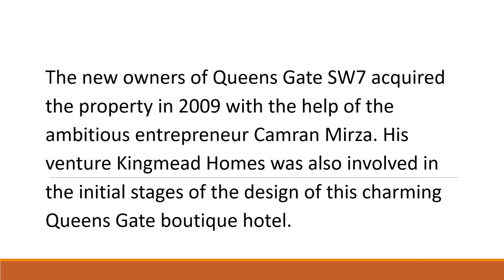Queens Gate - Kingmead homes - Camran Mirza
The new owners of Queens Gate SW7 acquired the property in 2009 with the help of the ambitious entrepreneur Camran Mirza. His venture Kingmead Homes was also involved in the initial stages of the design of this charming Queens Gate boutique hotel.
Tourists can easily explore the city of London around the hotel as there are several railway stations, such as Gloucester Road, South Kensington, High Street Kensington, Earl’s Court, West Brompton, Knightsbridge and Queensway, all located within a mile of the property.
Visitors will find bars and pubs like Coco Momo, The Goat Tavern, The Crown, King’s Head and Bunch of Grapes within the hotel's vicinity, where they can have fun and relax. They will also come across many cafes and restaurants like Strathmore Hotel, Queen's Gate London Hotel, Montana Hotel, Eden Plaza Kensington and Over Under Coffee, serving delicious meals incorporating various cuisines.
Residents and tourists can visit historical attractions like Royal Albert Hall, Hyde Park, Sloane Street, Kensington Gardens and Kensington Palace, which are engulfed with the city’s rich culture. The Natural History Museum, Science Museum, Vitoria and Albert Museum and Royal College of Music Museum are must-visit places, especially for history enthusiasts to learn about the country’s culture and heritage.